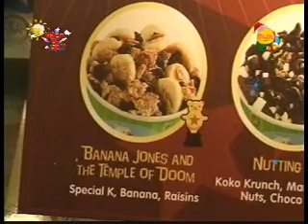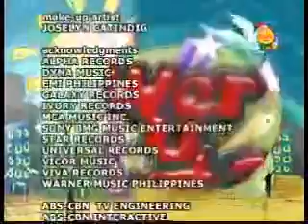Cerealicious - MYX, Studio 23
Cerealicious featured in MYX - December 2007